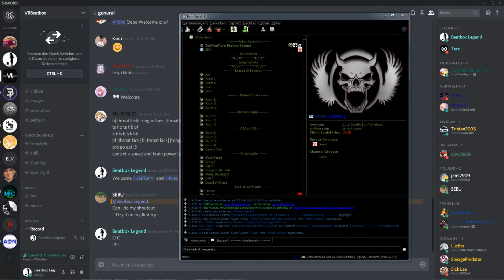SEBU Shout out #60 | Get up | Technicality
best beatboxers all time

You can also send a me video with a special shoutout to my channel name  :) all what you do for that is  send me the video on my email with your sickest beatbox part max.    1 min - 2 min, ty.